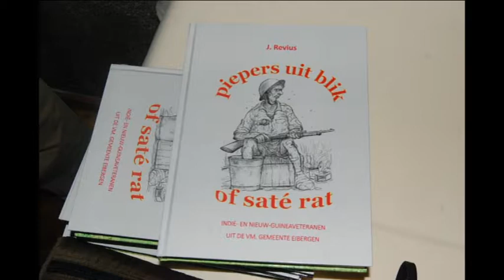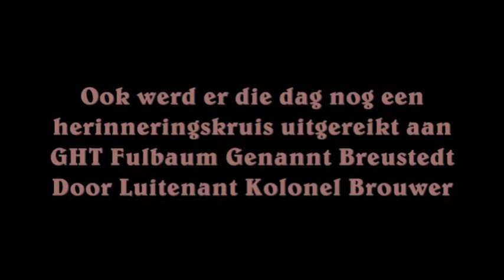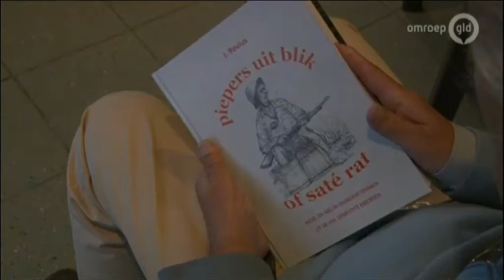Boek presentatie James Revius